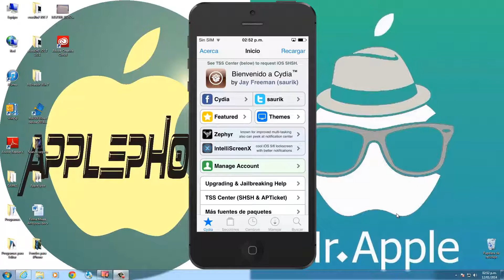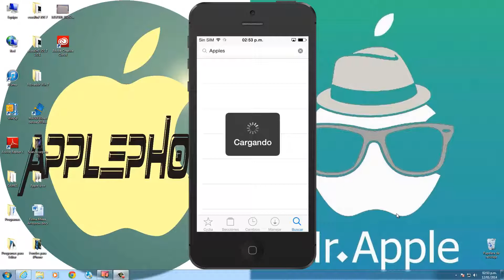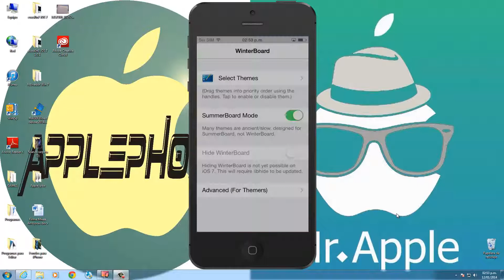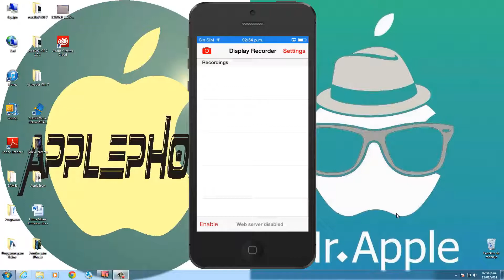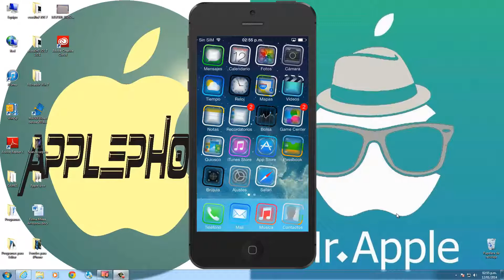Tweak Display Recorder and Themes (Logo de Apple) Jailbreak iOS 7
Buenas tardes amigos de Youtube el dia de hoy les traigo un pequeño tutorial para poder poner el logo de Apple y que siempre nos salga cuando toqueños con el dedo la pantalla de nuestro Dispositivo a lo mismo si tocamos con mas dedos nos saldran mas manzanas... Espero que les guste!

Tweak
Display Recorder

Theme
Apples tgodofmusic for iOS 7

Cuando estemos instalando el Theme se nos instalara tambien el Tweak de Winterboard por default asi que entramos a este Tweak y select themes y marcaremos las opciones:

God Of Music
Veran varios themes:
Tapper Yellow
Tapper Purple
Tapper Pink
Tapper Orange
Tapper Green
Tapper Blue
Tapper Black
Elijan cualquiera dependiendo del color que quieren que salga la manzana

Despues se dirigen al Tweak
Display Recorder
Lo activan en la parte inferior Izquierda tiene que estar en (Enable)
despues se van a Settings que se encuentra en la parte superior derecha y lo marcan igual como esta en el video!
Show Taps = (Always)
Tap Size = (Medium) dependiendo del tamaño que gusten!
Espero que les sirva y si les gusto el video no olviden de darle Like a la Manita Arriba (Y)